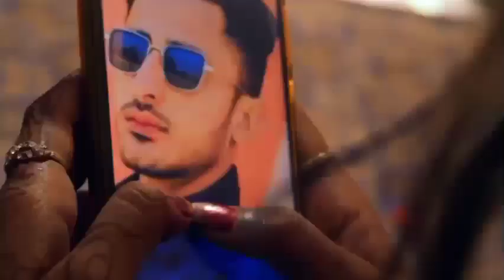Bekhyali Song || Sad Song || Nikhil Prajapat || A Short Film